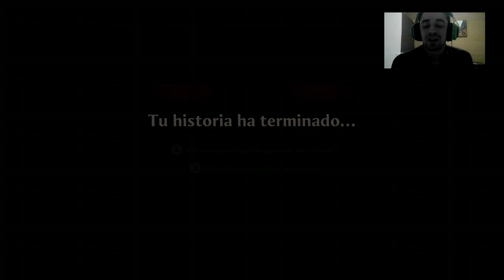La agricultura era la solución-Inmortal Fenyx Rising cap 6